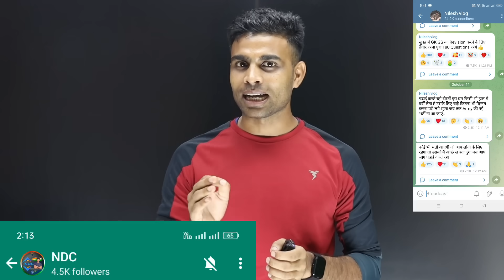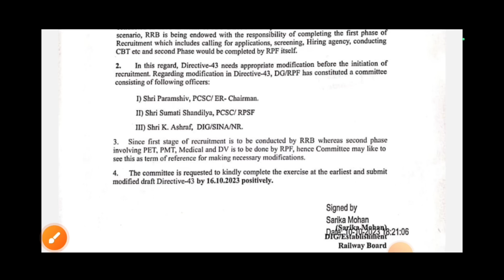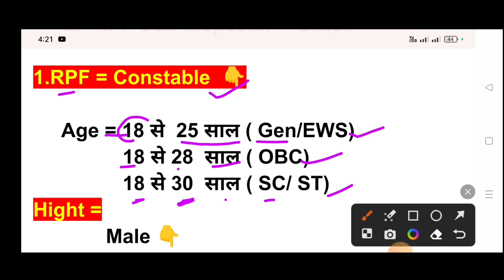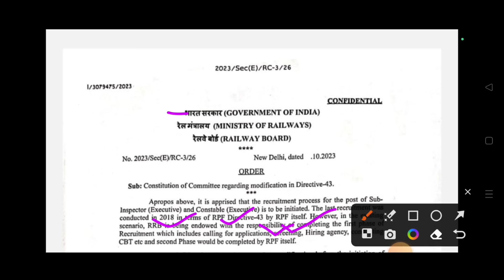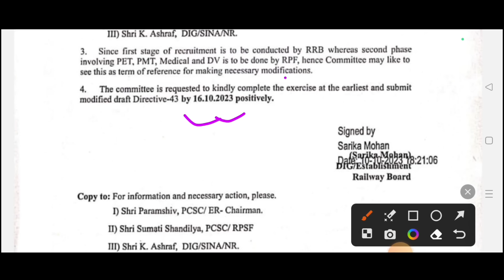पुरे भारत के लिए RPF भर्ती ✅ || A to Z पूरी जानकारी ✅|| RPF Bharti 2023 | Nilesh Vlogs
RPF Bharti all india
RPF Bharti update
RPF Bharti latest news

WhatsApp चैनल से जुड़ने के लिए नीचे दिए गए link पर Click करे 👇